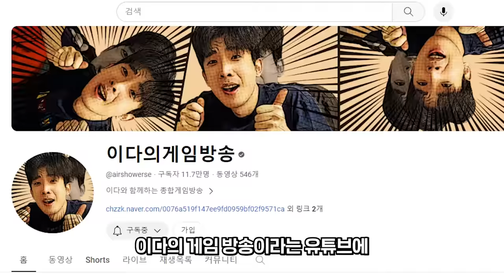이제는 랩하면서 깨는 상아탑 [로스트아크]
▶편집
  - 김벌꿀님